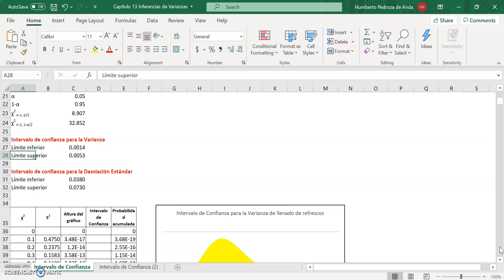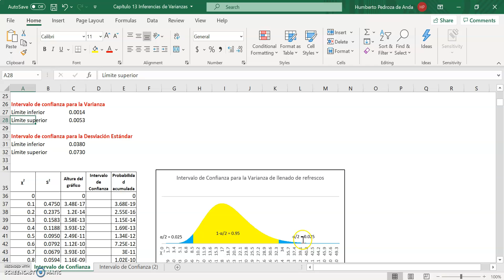1501 Intervalo de Confianza para la Varianza